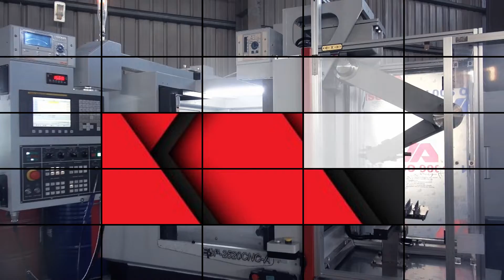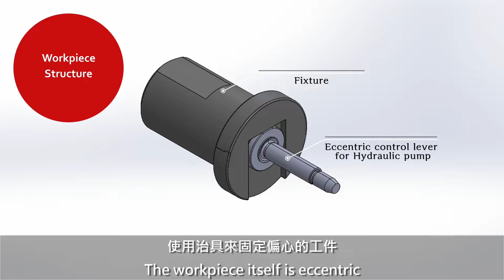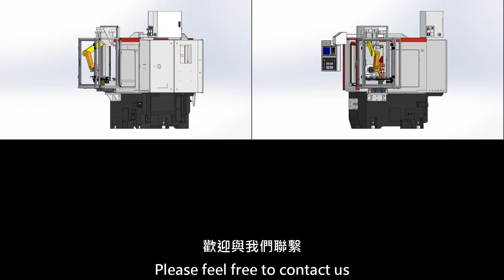Amoladora Mini Genie con sistema de automatización Una persona para operar muchas máquinas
e-tech maquinaria inc.

Nuestro objetivo es permitir que 1 persona opere 2-3 máquinas, lo que corresponde al alto costo de mano de obra y la escasez de mano de obra en la industria metalúrgica.
En este caso, también planeamos un brazo robótico de tipo articulado de 3 ejes con mecanismo giratorio para carga y un cargador de piezas de trabajo simple.
e-tech puede rectificar con precisión el diámetro exterior y la cara final y lograr una alta precisión de manera eficiente.